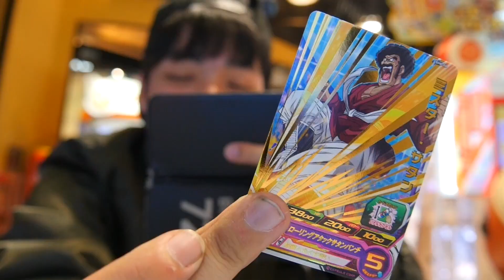【SDBH】まさか初日SECゴジータゼノ！？700円で出たカードでボスに挑む♯20【スーパードラゴンボールヒーローズ】【ドラゴンボール超】Super Dragon Ball Heroes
今回はSDBH8弾稼働初日に700円チャレンジ！！！
また奇跡起きました…！！やばい！！！

次回の動画
公開までお待ちください！(^ ^)

超ドラゴンボールヒーローズ
オリパ開封
ガチャ
おもちゃ開封
ゲーム実況
身勝手の極意
ブロリーダーク
関連動画